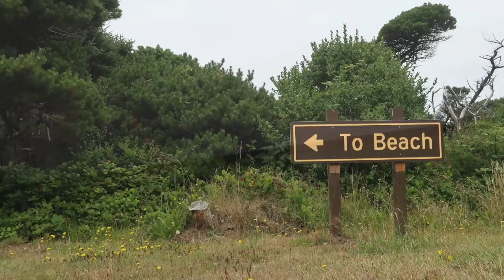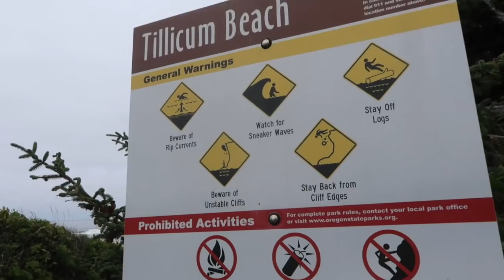Will Kelly and Sophie travel with the tribe again?